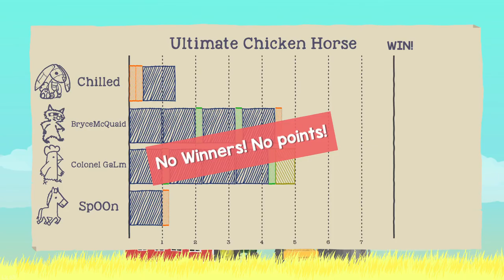THE HORSE IS BACK | ULTIMATE CHICKEN HORSE